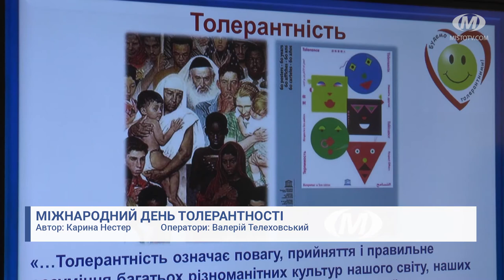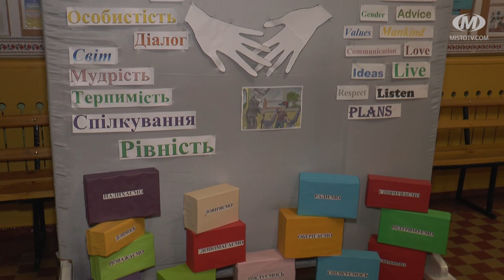Міжнародний день толерантності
У школах міської громади відзначають Міжнародний день толерантності. Влаштовують тренінги, виховні години, інтерактивні уроки. Один із таких відбувся в ЗОШ №14.